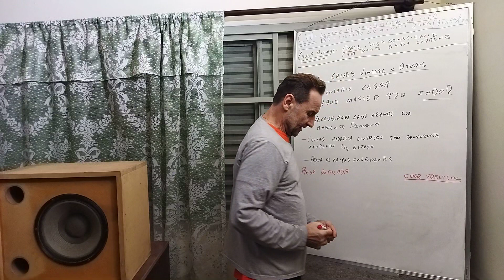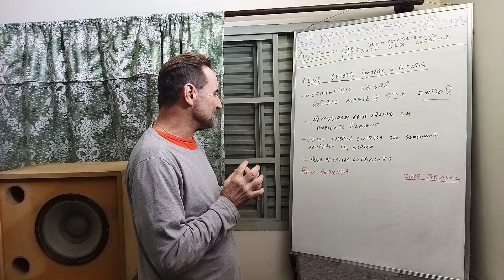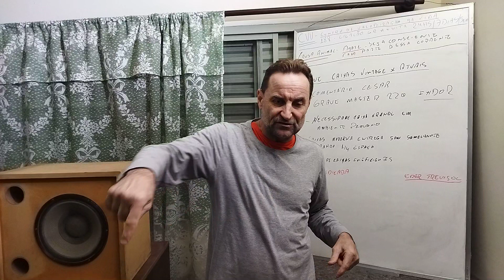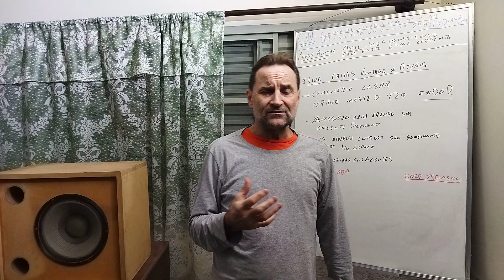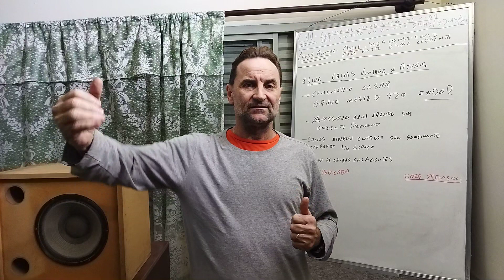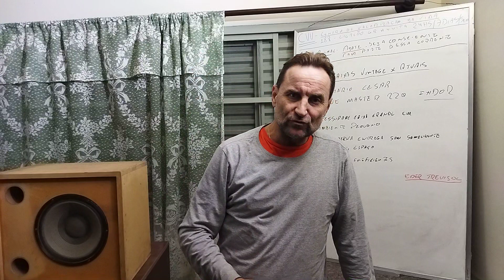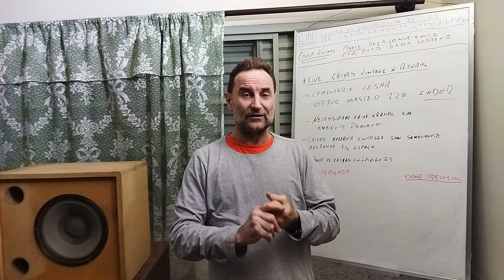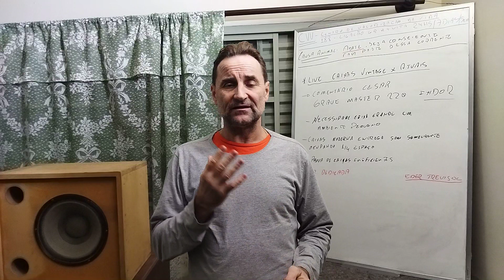Caixas vintage ineficientes? Comentários live Caixas vintage x atuais.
Resposta dedicada Eder Trevisol.